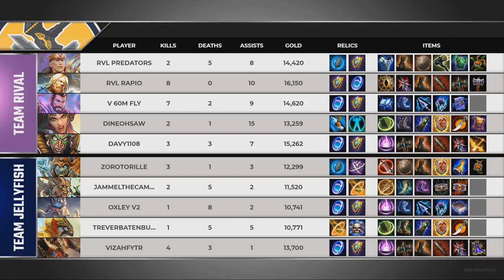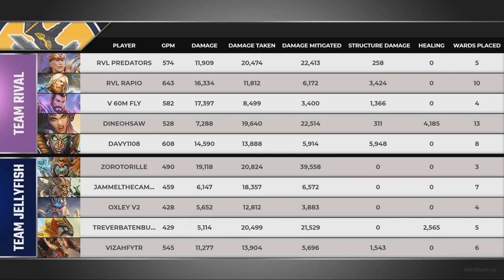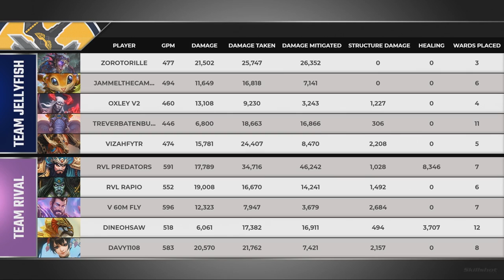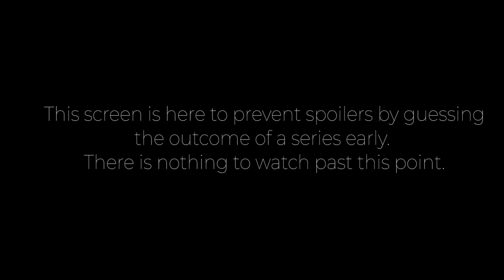SMITE Console League: Team Rival Vs Jellyfish (Phase 2 Week 4)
Teams in this match: Team Jellyfish, Team Rival

Players in this match: Davy1108, DineOhSaw, JammelTheCammel, Oxley V2, RvL Predators, RvL Rapio, Treverbatenburg, v 60m Fly, VizahfyTR, Zorotorille

Gods Played Game 1: Ah Muzen Cab, Terra, Ao Kuang, Poseidon, King Arthur, Thor, Horus, Merlin, Set, Osiris
Gods Played Game 2: Jing Wei, Horus, Ratatoskr, Chernobog, Guan Yu, Cabrakan, Ganesha, Merlin, Set, Jormungandr
Gods Played Game 3: Ah Muzen Cab, Guan Yu, Jing Wei, Jormungandr, Merlin, Osiris, Poseidon, Ratatoskr, Set, Terra